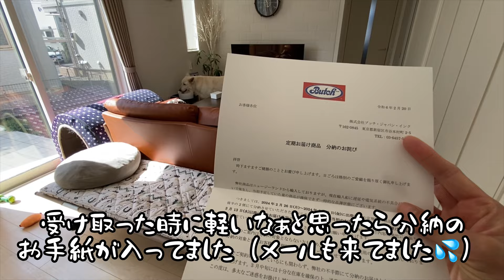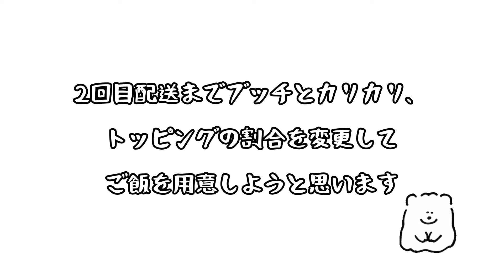少なめ⁉︎換毛期以外のブラッシングは収穫量が少なめなホワイトシェパード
ブラッシングをしっかりしても換毛期じゃないと収穫量は少なめなれおです！

■れおのプロフィール

　犬種：ホワイトシェパード
　誕生日：2019年3月27日生まれ
　性別：男の子
　体重：44kg
　性格：おっとり控えめ

■楽天room【れおの使ってるグッズご紹介】